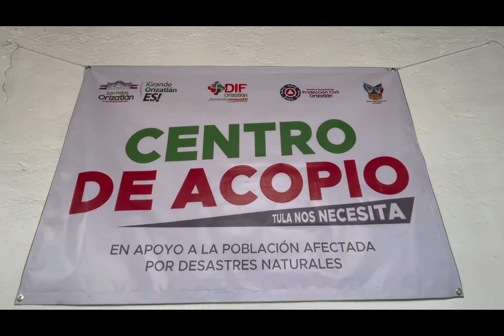Centro de acopio Orizatlán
🚨 ¡ATENCIÓN ORIZATLÁN! 📢
Habilitamos el Centro de Acopio "Tula nos necesita"

Desde SanFelipeOrizatlán toda nuestra solidaridad con las familias lamentablemente afectadas en Tula por la inundación.

En momentos como este debemos unirnos y solidarizarnos para demostrar que unidos somos más fuertes.

Por ello hemos habilitado un centro de acopio en la Presidencia Municipal. Toda aportación es importante.